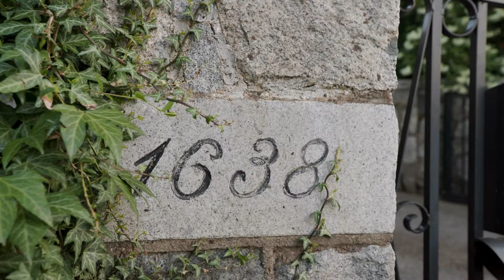【1st Shaughnessy】1638 Marpole Ave Vancouver | 4K Video Tour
Majestic Residence. This meticulous private residence in First Shaughnessy area is a dream come true. It showcases 7,300 SqFt elegant living on a 17,115 SqFt garden lot. It offers 5 bdrm suites including master bedroom with vaulted ceilings & private balcony overlooking the water & mountain view. Principal rooms on main has hardwood floors. High ceiling living room with view & French door. Gourmet kitchen with wok-room & eating area. Entertainment-sized dining room & family room has garden/patio view. Basement features Recreation room with wet-bar, infinite pool with jetted wave & hot-tub down, guest bdrm. Attached triple-car garage & private gate. Quick access to top schools, Granville shopping, Downtown, Granville Island, beach parks etc. Truly a great family home. Show with confidence.

Asking: $15,880,000
Contact Frank Peng 彭司令